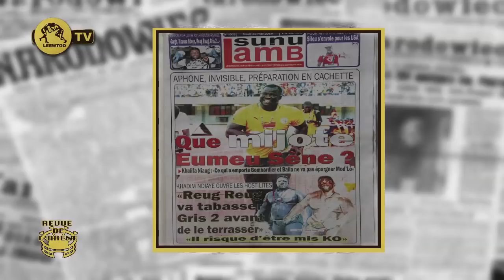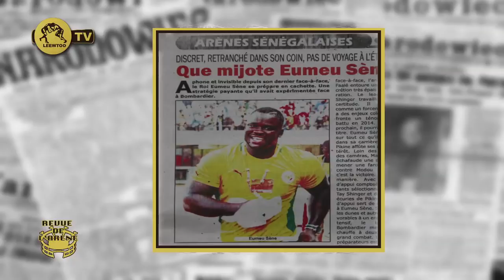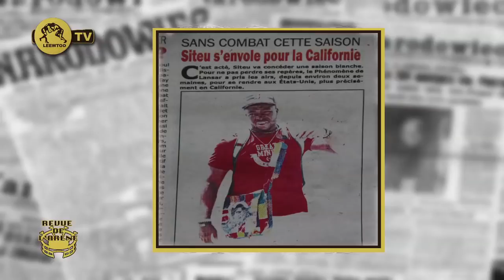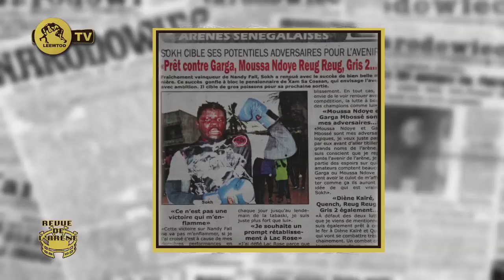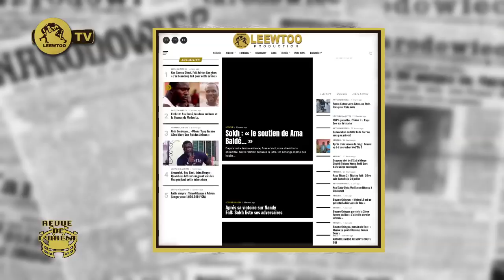REVUE DE L'ARENE DU 23 MAI 2019